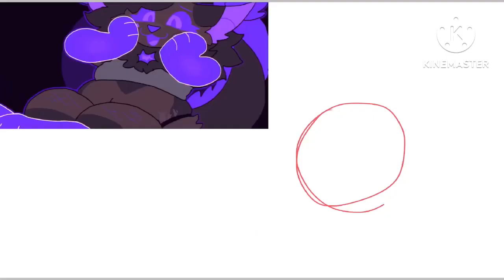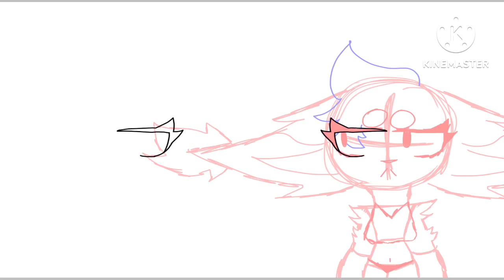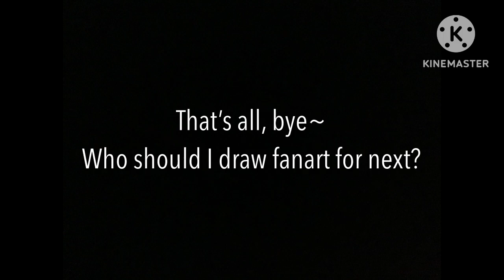Fanart for @Andiiiiyz || speedpaint